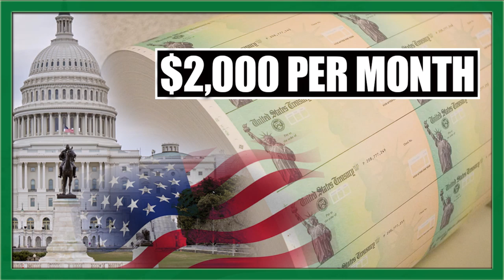STIMULUS UPDATE: $2,000 Per Month Is Back AGAIN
Hello everyone. Today we want to discuss some news that is back regarding a proposal to receive $2000 Big Fat Stimulus Checks per month.  In addition, another proposal to receive $1000 per month for LIFE.  These are both introduced by Kamala Harris and Andrew Yang and is getting some more traction on the Stimulus Relief front.

Neewer Ring Light Kit 18”
Canon Rebel T6i
Green Screen
Voice Recorder
Pop Voice Lapel Mic